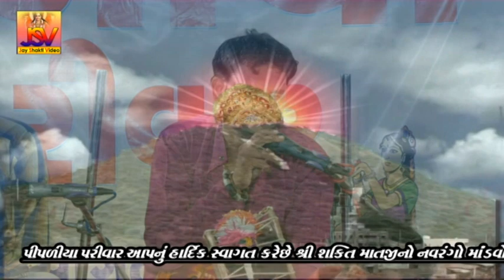shakti mataji no mandvo || pipliya parivar || bahukiya parivar || kuvadva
PIPARIY PARIVA  MANDVO 03 GAM KUAVDAV  BOHKIYAA PARIVR  JAY SHAKTI VIDEO RAJKOT

નવા લાઈવ ગુજરાતી ગીત, આલબમ સોન્ગ, દાંડિયારાસ, સંતવાણી, ડાયરા ના વિડિઓ જોવા માટે ને લાઈક કરો અને Live Notification On કરો, તેમજ યુટ્યુબ પર લાઈવ જોવા માટે _ Jay  Shakti video rajkot  _ ચેનલ ને સબ્સ્ક્રાઇબ કરો અને 🔔બેલ આઈકન ને દબાવો જેથી નવા વિડિઓ ની માહિતી મળે સૌથી પહેલા...🚩